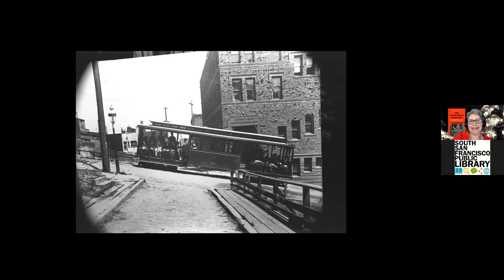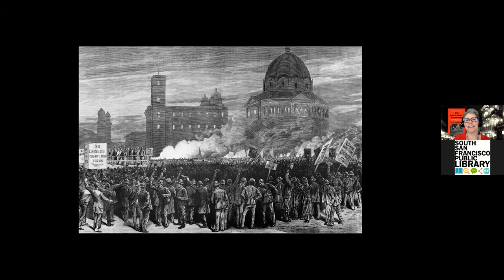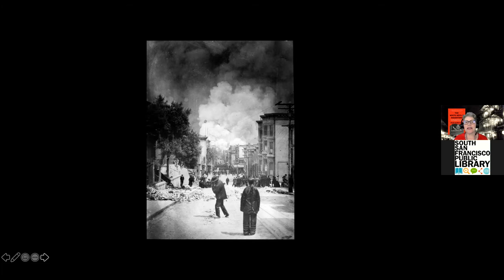SSFPL Author Talk: Julia Siler